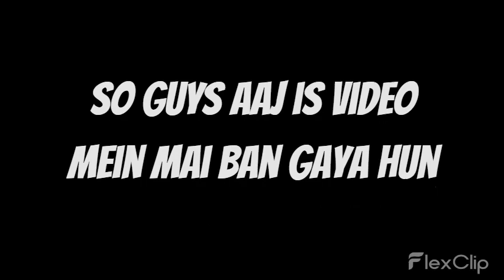I MAKE THE FIRST NETHRITE ARMOR OF SMP|| (S1 - 3)